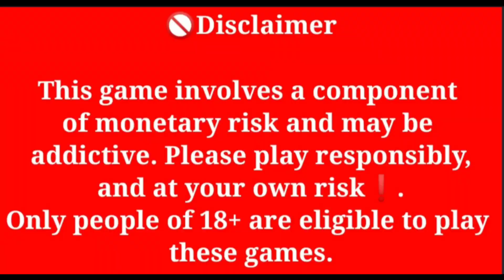Raise के बाद किया All in | Aa Win hoga ya nhi | Big Cash